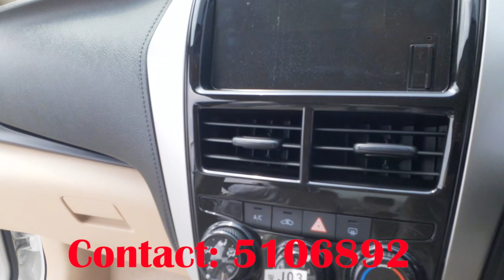TOYOTA Yaris Manual Transmission Car For Sale 0300-5106892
Toyota Yaris GLI Manual Transmission MT, White Color, For Sale, 2022 Model
یارس جی ایل آئی برائے فروخت